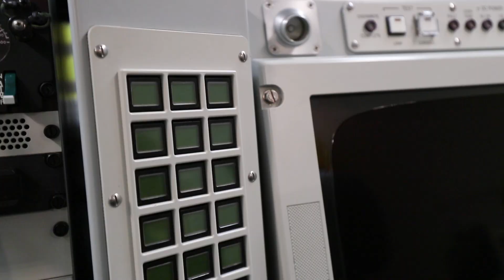Lidostā “Rīga” nolaidusies NATO agrīnās brīdināšanas un kontroles sistēmas (AWACS) lidmašīna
11.septembrī lidostā “Rīga” nolaidās NATO agrīnās brīdināšanas un kontroles sistēmas (AWACS) lidmašīna.

"Mēs augsti novērtējam mūsu stratēģiskā sabiedrotā ieguldījumu Latvijas un mūsu reģionālās drošības stiprināšanā ar šo unikālo spēju. NATO agrīnās brīdināšanas un kontroles sistēmas lidmašīnas nolaišanās lidostā “Rīga” ir spēcīgs signāls NATO solidaritātei un vienotībai, demonstrējot vienotu izpratni par šodienas drošības izaicinājumiem un ģeopolitisko situāciju,” uzsver Gaisa spēku komandieris pulkvedis Aivars Mežors.

Foto: seržants Ēriks Kukutis, Aizsardzības ministrija